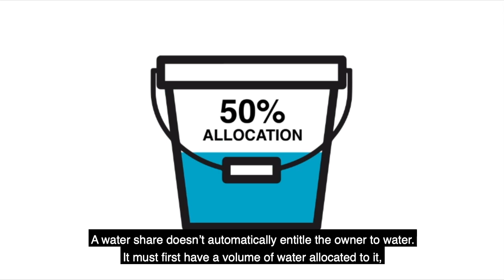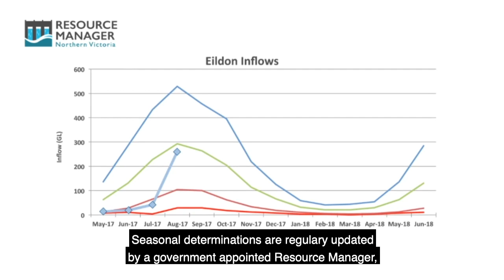Murray Dairy Water Toolkit: (1) Introduction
Produced specifically for dairy farmers, this video series provides up to date, fact-checked information on the management of water in northern Victoria.

Start at the beginning or scroll to the information you need, the videos cover: entitlements, allocations, trading, and carryover.

Thank you to our production partners,  Goulburn Murray Water and DEWLP.